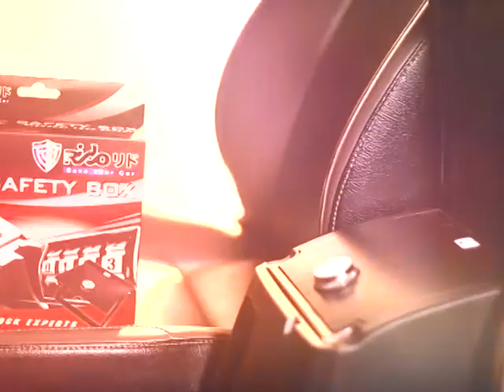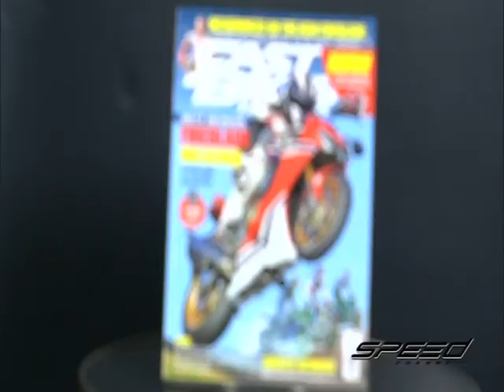SpeedRider OA 07 07 2017 B4